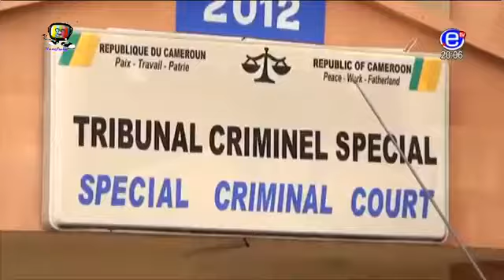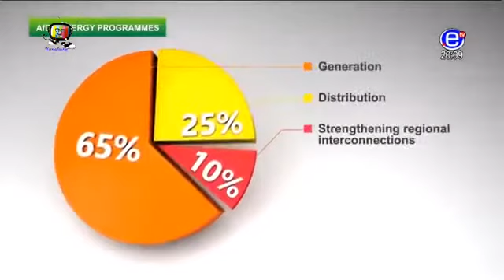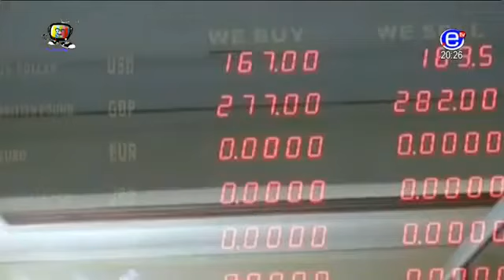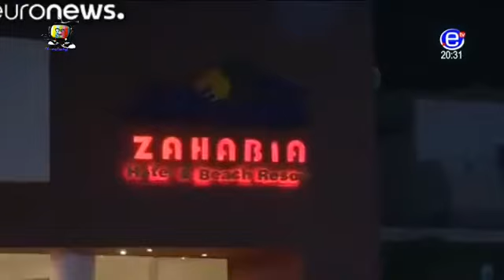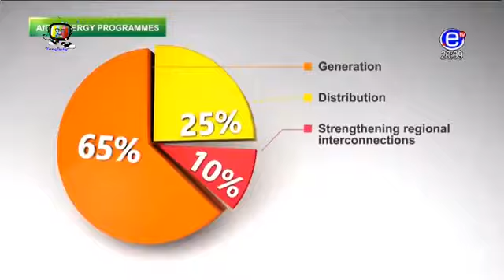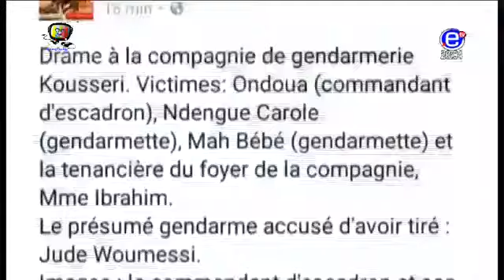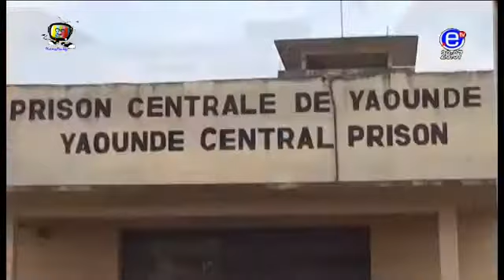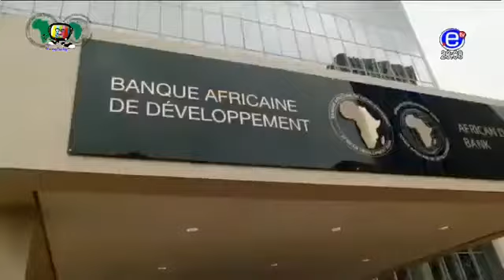Journal 20H00 (Drame de Kousseri: Plus d'infos sur les causes du meutre) du 15/07/2017